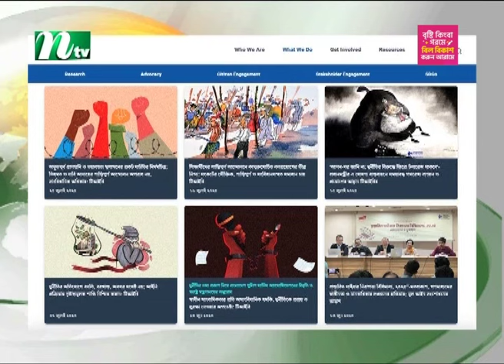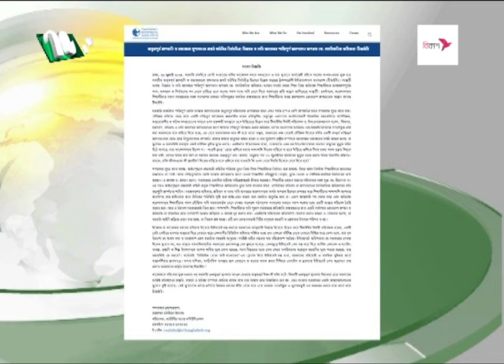বলপ্রয়োগ বন্ধ করে শিক্ষার্থীদের যৌক্তিক দাবি মেনে নিন : টিআইবি | TIB | NTV News